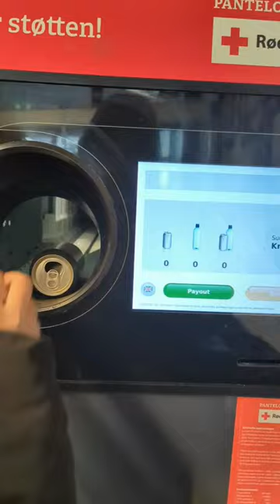Recycle for money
How to get money by recycling  bottles and cans??